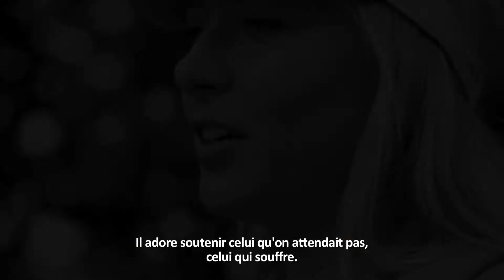My Roland Garros - Le public par Maria Sharapova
Maria Sharapova et le public parisien, c'est une longue histoire !

La chaîne YouTube officielle des Internationaux de France.